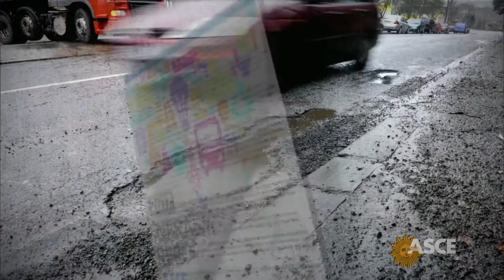Kris Van Cleave: ASCE 2018 Excellence in Journalism Award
Kris Van Cleave awared the ASCE 2018 Excellence in Journalism Award which honors newspaper journalists for outstanding articles that enhance public understanding of the role and impact of civil engineering in designing solutions for clean water, transportation, the environment, and other public works projects.